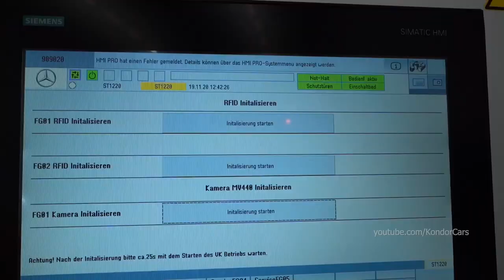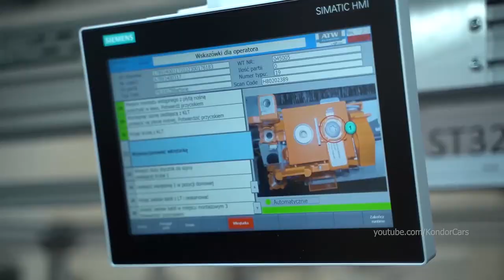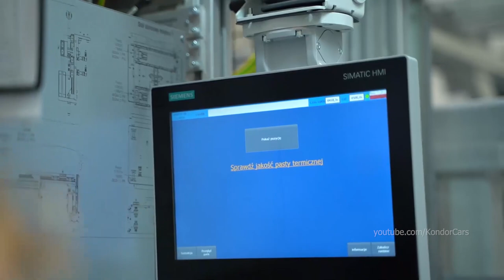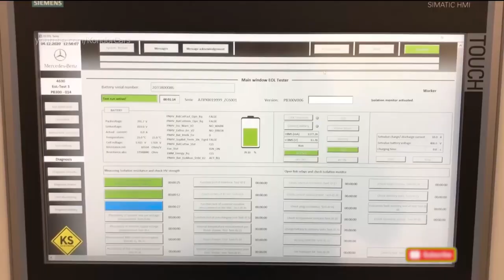Mercedes Battery & Powertrain Manufacturing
Mercedes-Benz Engine factory, mercedes battery production, Hybrid Powertrain Manufacturing, Battery Factory, Mercedes Engine Production
Mercedes-Benz  commonly referred to as Mercedes and sometimes as Benz, is a German luxury and commercial vehicle automotive brand established in 1926. Mercedes-Benz AG (a Mercedes-Benz Group subsidiary established in 2019) is headquartered in Stuttgart, Baden-Württemberg, Germany. Mercedes-Benz AG produces consumer luxury vehicles and commercial vehicles badged as Mercedes-Benz. From November 2019 onwards, Mercedes-Benz-badged heavy commercial vehicles (trucks and buses) are managed by Daimler Truck, a former part of the Mercedes-Benz Group turned into an independent company in late 2021. In 2018, Mercedes-Benz was the largest brand of premium vehicles in the world, having sold 2.31 million passenger cars.

The brand's origins lie in Daimler-Motoren-Gesellschaft's 1901 Mercedes and Carl Benz's 1886 Benz Patent-Motorwagen, which is widely regarded as the first internal combustion engine in a self-propelled automobile. The slogan for the brand is "the best or nothing".

Nó được làm như thế nào Mercedes, มันทำอย่างไร Mercedes , Как это сделано Mercedes ,

The name of Daimler as a marque of automobiles had been given by Gottlieb Daimler[dubious – discuss] for use by other companies. It is or was used principally by Daimler Motor Company and Austro-Daimler later Steyr-Daimler-Puch but also, very briefly by Daimler Manufacturing Company and Panhard-Daimler, and others. The new company, Daimler-Benz, did not obtain consent to include Daimler in its brand name and used the name Mercedes to represent the Daimler-Motoren-Gesellschaft interest. Karl Benz remained as a member of the board of directors of Daimler-Benz AG until his death in 1929.

Although Daimler-Benz is best known for its Mercedes-Benz automobile brand, during World War II, it also created a notable series of engines for German aircraft, tanks, and submarines. Its cars became the first choice of many Nazi, Fascist Italian, and Japanese officials including Hermann Göring, Adolf Hitler, Benito Mussolini and Hirohito, who most notably used the Mercedes-Benz 770 luxury car. Daimler also produced parts for German arms, most notably barrels for Mauser Kar98k rifles. During World War II, Daimler-Benz had over 60,000 concentration camp prisoners and other forced laborers to build machinery. After the war, Daimler admitted to its links and coordination with the Nazi government.

In 1966, Maybach-Motorenbau GmbH merged with Mercedes-Benz Motorenbau Friedrichshafen GmbH to form Maybach Mercedes-Benz Motorenbau GmbH, under partial ownership by Daimler-Benz. The company is renamed Motoren und Turbinen-Union Friedrichshafen GmbH (MTU Friedrichshafen) in 1969.

In 1989, Daimler-Benz InterServices AG (Debis) was created to handle data processing, financial and insurance services, and real estate management for the Daimler group.

In 1995, MTU Friedrichshafen became a wholly owned subsidiary of Daimler-Benz.